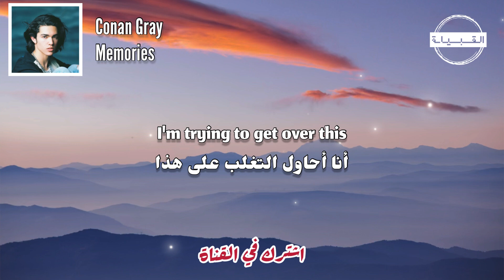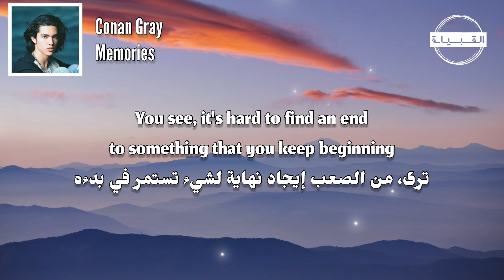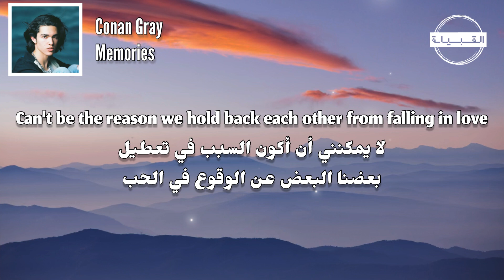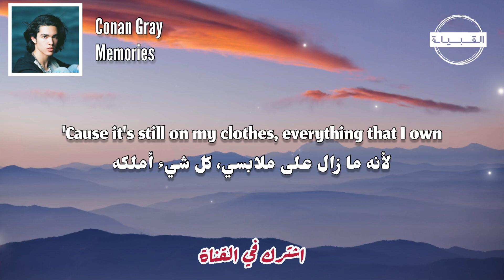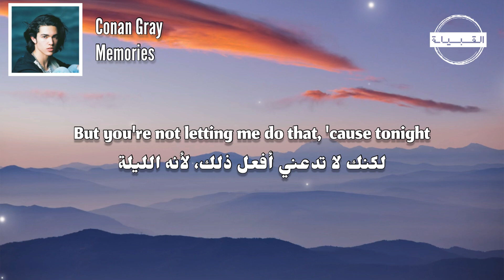Conan Gray - Memories كونان غراي - ذكريات | مترجمة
🎤   Lyrics
One, two
واحد، اثنين

لقد مر بضعة أشهر

هذا يكفي تماماً من الوقت

For me to stop crying when I look at all the pictures
لكي أتوقف عن البكاء عندما أنظر إلى جميع الصور

الآن أنا أبتسم بشكل ما، لم أشعر بذلك منذ مدة

It's late, I hear the door
متأخر، أسمع الباب

Bell ringing and it's pouring
جرس يرن وينهمر المطر

أفتح ذلك الباب، أرى عينيك البنية عند المدخل

You just wanna talk and
أنت فقط تريد التحدث و

I can't turn away a wet dog
لا يمكنني إبعاد كلب مبلل

ولكن من فضلك لا تفسد هذا بالنسبة لي

من فضلك لا تجعله أصعب مما هو عليه بالفعل

أنا أحاول التغلب على هذا

أتمنى أن تبقى في ذكرياتي

لكنك تظهر اليوم، فقط لتفسد الأمور

أريد أن أضعك في الماضي لأنني مصاب بصدمة

But you're not letting me do that, 'cause tonight
لكنك لا تدعني أفعل ذلك، لأنه الليلة

أنت سكران في مطبخي، متجعد في وضع الجنين

Too busy playing the victim to be listening to me when I say
مشغول جدا بأداء دور الضحية حتى لا تستمع إلي عندما أقول

في ذكرياتي، ابق في ذكرياتي

الآن لا يمكنني أن أقول وداعاً إذا بقيت هنا طوال الليل

You see, it's hard to find an end to something that you keep beginning
ترى، من الصعب إيجاد نهاية لشيء تستمر في بدءه

مراراً وتكراراً

أعدك أن النهاية دائما تبقى على حالها

So there's no good reason in make believing that we could ever exist again
إذاً لا يوجد سبب جيد لجعل الاعتقاد بأننا يمكن أن نوجد مجدداً

لا يمكنني أن أكون صديقك، لا يمكنني أن أكون عشيقك

لا يمكنني أن أكون السبب في تعطيل بعضنا البعض عن الوقوع في الحب

مع شخص آخر غيري

منذ أن جئت

أعتقد أنني سأدعك تبقى

لأطول مدة تستغرق

لتمسك بكتبك ومعطفك

وتلك العطر الجيد الواحد

الذي اشتريته عندما كنا نتشاجر

لأنه ما زال على ملابسي، كل شيء أملكه

ويجعلني أشعر وكأنني سأموت

كنت بالكاد أتواصل